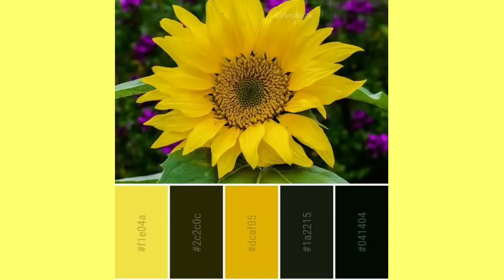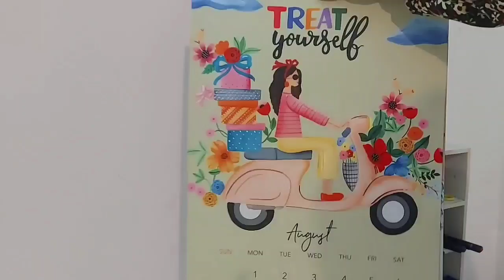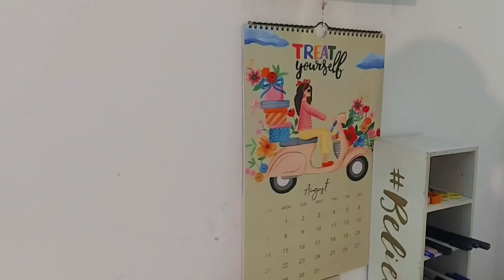🌻Room decorating ideas easy ,Bedroom makeover yellow pastel💡aesthetic , Malayalam,cute bedroom decor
Cute doll set👇👇👇

Macramé plant holder👇

Yellow cushion👇👇😅

White table small👇👇

Yellow curtain 5 ഫീറ്റ് 1 എണ്ണം 👇👇

Yellow curtain 7 feet ഒരെണ്ണം 👇👇

Cream bedsheet polycotton👇👇👇

Yellow dreamcatcher 👇👇

♥Floating shelves

♥Plastic plant small 3 piece

♥cute calendar

❤Believe stationery box

Cushion moon

Cushion round

♥White  plain bedsheet

Artificial plant hanging

Girl boss stationery box

Table sheet
Kuber Industries Cotton Center Table Cover for 4 Seater - White

Plastic sheet

Alphabet  light H R

♥Green leafs artifical( only three pieces)

Moon light

Plastic പ്ലാന്റ്സ്

♥cactus light

♥Wooden hanging decor

♥Mobile stand

♥colourful shelve പ്ലാസ്റ്റിക് 5  drawer ( Aristo)

♥magnetic sheet planner with marker

♥magnetic book for fridge

♥cable bag

🧁My stationery items and craft items 🧁🧁

❤colour candy pencils (30 pencils)

❤fabric paint

❤Stationery organizer

❤Tiny change Planner book